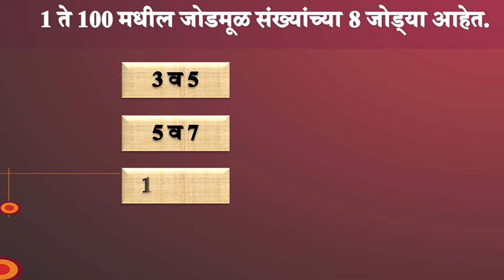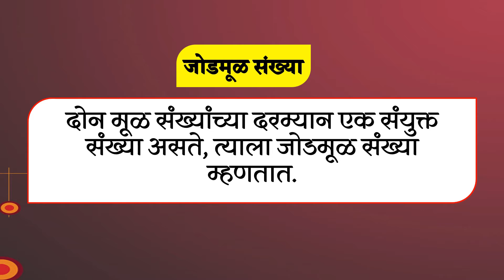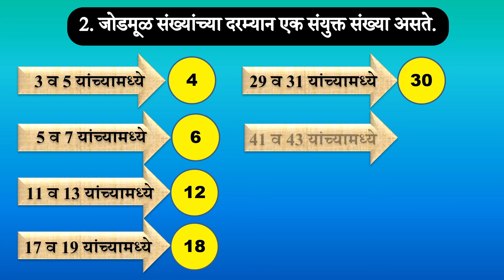जोडमूळ संख्या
जोडमूळ संख्यांची वैशिष्ट्ये
1. जोडमूळ संख्यांच्या दरम्यान एक संयुक्त संख्या असते.
2. जोडमूळ संख्यांमधील फरक हा 2 असतो.

1 ते 100 पर्यंतच्या अंकांत जोडमूळ संख्येच्या 8 जोड्या आहेत.